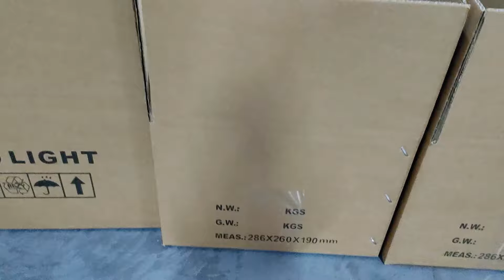Aluminium Explosion Proof LED Lighting 80CRI IP65 ATEX High Efficiency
We can provide Aluminium Explosion Proof LED Lighting，80CRI Explosion Proof LED Lighting，IP65 Explosion Proof LED Lighting and so on.
crown extra lighting co. ltd, quality Aluminium Explosion Proof LED Lighting 80CRI IP65 ATEX High Efficiency manufacturer from China.